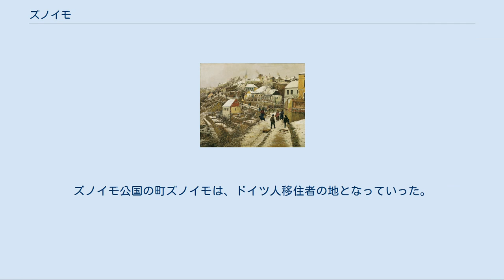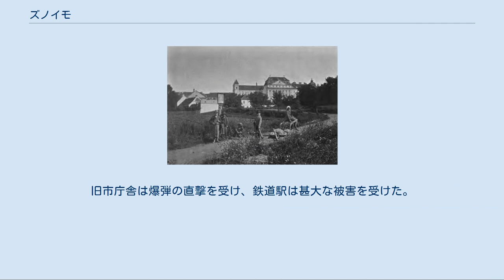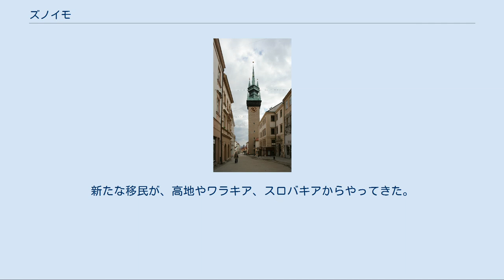ズノイモ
ズノイモ （チェコ語: Znojmo, ドイツ語: Znaim）は、チェコ、南モラヴィア州の都市。
 ターヤ川左岸に面した切り立った露頭の上にある。
オーストリア、ニーダーエスターライヒ州と接する。
ブルノの南西約55kmにある。
 16世紀に描かれたズナイムの町並み 雪の中のズナイム、テオドール・フォン・ヘールマン画、19世紀 1904年に撮影されたロウツキ修道院 大モラヴィア王国時代の9世紀ですら、ズノイモの地は軍事上の要所であった。
1055年以降、ズノイマ（Znoima、またはズノイ　Znoj）は、ブリュン＝ズナイメル公国の主要都市であった。
1145年、ボヘミア王ヴラジスラヴ2世によって公国はブリュン（ブルノ）とズノイモに分離された。
1190年、プレモントレ修道会のロウカ（チェコ語でロウツキ）修道院が創設された。
ズノイモ公国の町ズノイモは、ドイツ人移住者の地となっていった。
 1226年、プシェミスル朝のオタカル1世はズノイモを王立都市とした。
1278年より、ローマ王ルドルフ（のちの神聖ローマ皇帝ルドルフ1世）が自治体法を認証した。
1308年、オーストリア公フリードリヒがズノイモにてケルンテン公フリードリヒと和平を締結し、自らのボヘミア王国への権利を宣言した。
 フス戦争時代、ズノイモはカトリック派に属する南モラヴィアのドイツ都市であった。
宗教改革は多くの同調者をこの地で集めたが、急進的なカトリック復古派に戻った。
 1437年12月9日、皇帝ジギスムントはズノイモで死去した。
ズノイモの聖ニコラウス教会に3日間安置された皇帝の遺骸は、グロースヴァルダイン（現オラデア）へ移送された。
 1631年12月上旬、ズノイモで行われた皇帝フェルディナント2世の宰相とヴァレンシュタインとの冷徹な交渉で、ヴァレンシュタインは帝国軍総司令官に再召還された。
 1809年7月11日、テシェン公カール率いるオーストリア軍と、マルモンおよびマッセナ率いるフランス軍の戦闘が起こり、翌日にはズノイム休戦協定が結ばれた。
 第一次世界大戦終結後、ボヘミア、シレジア、モラヴィア（ドイッチュベーメン、ドイツ語話者が多数を占める地域の総称。de）に住むドイツ人たちは1918年以降オーストリア＝ハンガリー帝国内の非公式政体ドイッチュエスターライヒ（ドイツ領オーストリア、de）を組織した。
サン＝ジェルマン条約では、チェコスロバキア内のドイッチュエスターライヒ住民の意に反してこれら係争地域の問題が話し合われた。
 1910年代から1930年代にかけ、ズノイモ人口に占めるドイツ人住民の割合は85％から39％に減少し、一方でチェコ人住民の割合は20年間で12.7％から62％に増加した。
国内におけるチェコ人対ドイツ人コミュニティーの緊張が高まっていった。
1938年のミュンヘン会談の結果、ズノイモはドイツ領ニーダードーナウの一部となった。
これにより、ズノイモにいたチェコ系住民とユダヤ人住民が脱出していった。
シナゴーグは閉じられ、後に破壊された。
 1945年春、繰り返されるソビエト赤軍の襲撃とアメリカ合衆国陸軍の爆撃でズノイモは荒廃していた。
旧市庁舎は爆弾の直撃を受け、鉄道駅は甚大な被害を受けた。
同年5月8日の赤軍のズノイモ進軍前にドイツ軍は撤退し、ズノイモはチェコスロバキアへ復帰した。
多くのズデーテン・ドイツ人たちが、チェコ人民兵たちによる迫害を受ける前にオーストリア国境へ逃れていった。
残ったドイツ人たちは強制収容所へ送られた。
1945年から1948年まで、ズノイモでは人民法廷も開かれていた。
1946年の1年間で、ズノイモから約1万人ものドイツ系住民が鉄道へアメリカ占領下のドイツへ送還された。
新たな移民が、高地やワラキア、スロバキアからやってきた。
13世紀以来、ズノイモの歴史上で最大の民族の入れ替えとなった。
 古い要塞であり、王立都市であったズノイモは、非常に保存状態の良い中世の町並みを持つ。
 ズノイモ ^ Polisensky, Josef und Kollmann, Josef: Wallenstein. Feldherr des Dreißig-jährigen Krieges. Köln, Weimar, Wien 1997. S. 236f.